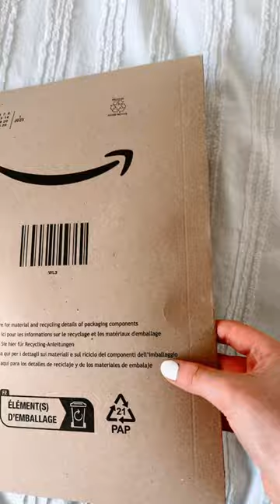New pencil case!! 🧿💓⚡️